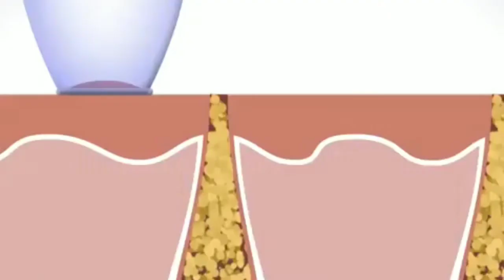Facial Pore Cleanser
Contessa Online Store offers Facial Pore Cleanser discounted price online in Pakistan.

For Order/Details Please follow the Product link:

Features:

 Easily remove clogged pores: You can effectively remove oil, impurities and dust particles in clogged pores; Remove pimple, fat and acne; It can also increase blood circulation and skin elasticity, exfoliate dead skin, tighten flaccid skin, reduce wrinkles, reduce pores, soften fine lines and make skin more radiant.

 Pimple remover without pain: You can easily adjust the suction levels most appropriate for your different skin areas.

 Two power settings to meet your needs. Water-proof suction head. Easy to clean: just rinse the dirty suction head.